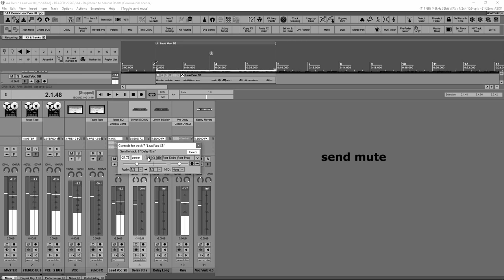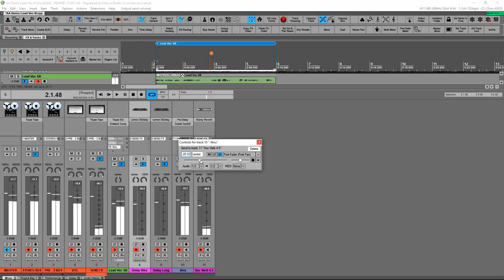Acustica Audio FX Special Demo - Lemon Delay & Ebony Reverb [Mixing Vocals]]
EBONY is an innovative VST/AAX/AU plug-in suite which comprises accurate software emulations of a number of different mixing consoles and processors built between the 60s and the 70s by pro-audio German and Dutch companies. EBONY includes 3 different equalizers plus filters, 4 compressors, 6 preamps and a real plate reverb from the 60s! Each of these modules has been carefully crafted with the goal of building a set of awesome sounding professional-grade tools for the most demanding pros

LEMON includes 40 different delay and tape emulations, each one with a great sonic character and excellent dimensionality. Its 40 programs are able to faithfully reproduce the behavior and sound of many different hardware delay machines, both vintage and modern. A clever feedback scheme (offering different types of filters for each emulation) and an adjustable drive control gives you the possibility to use Lemon as an effective tape/overdrive simulator as well.